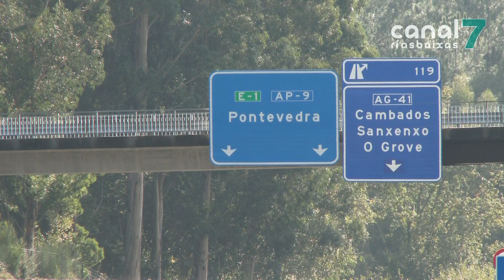O presunto responsable do accidente mortal de Barro, pendente de comparecer no xulgado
Quedou en liberdade, á espera de comparecer no xulgado, o presunto responsable do fatal sinistro de tráfico rexistrado nesta fin de semana na AP-9, á altura de Barro. Un condutor bébedo chocou contra outro coche, matando á muller que viaxaba no asento do copiloto. O suposto causante do accidente cuadriplicaba a taxa de alcolemia.